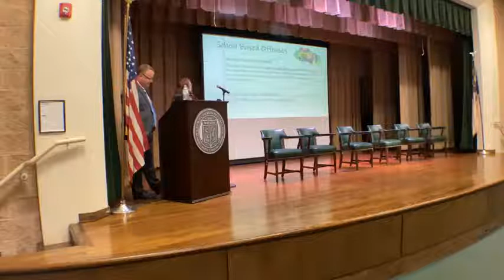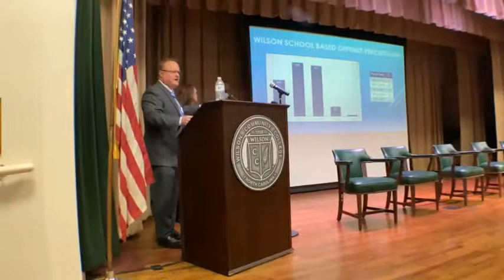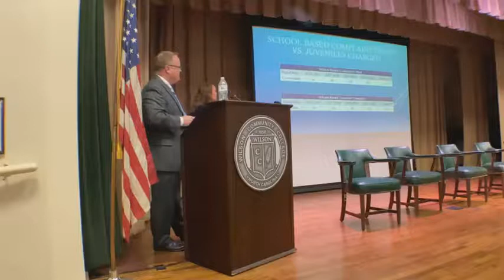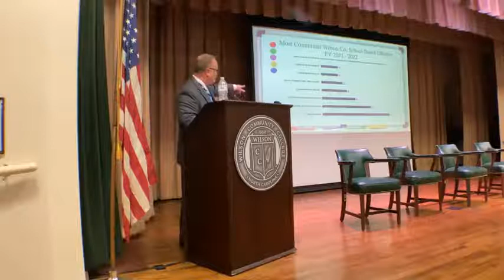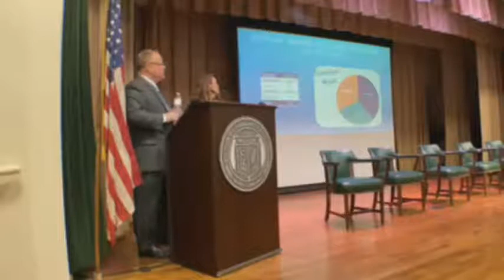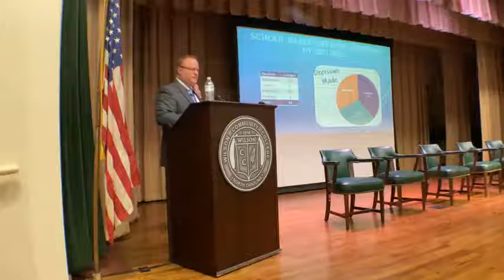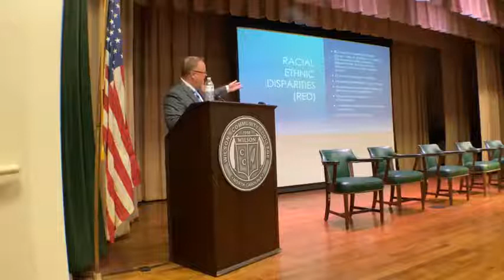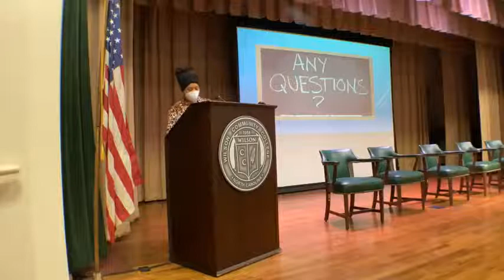Wilson NAACP Education Juvenile Justice March 24, 2022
Wilson NAACP Education Juvenile Justice
Dr. Carol White Education Chair
Wilson Community College Wilson NC